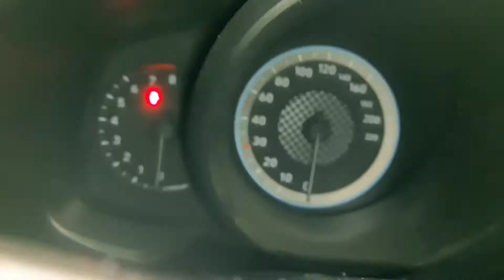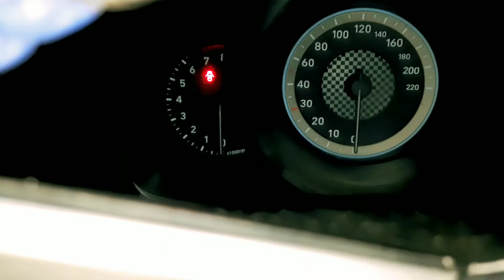Part -8 | CAN Protocol | ECU | In Car | CAN Bus in Car | Electronic Control Unit | Learn Automotive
In this video we have given Where ECU and CAN Bus in Car